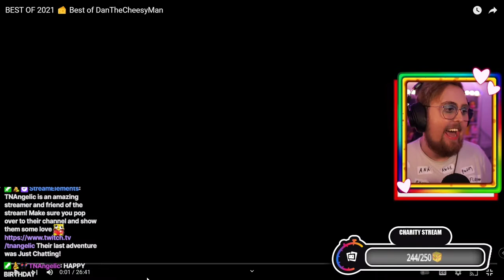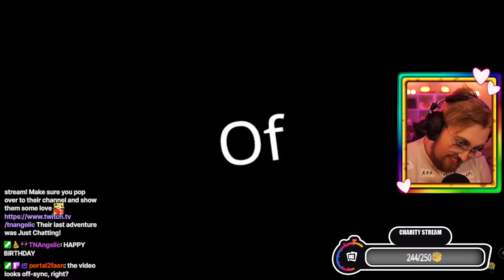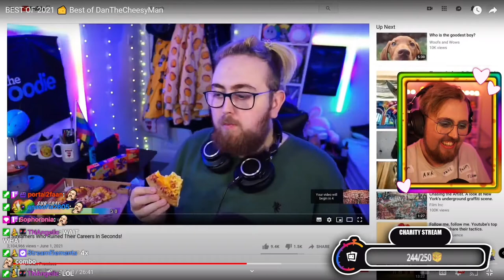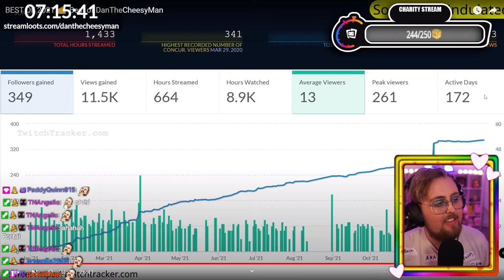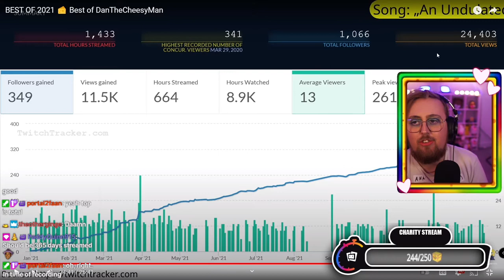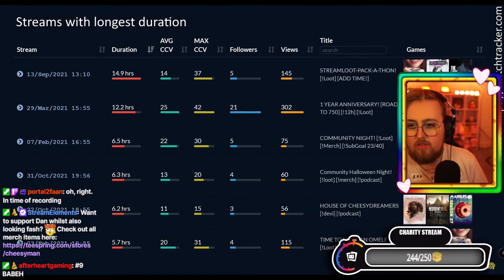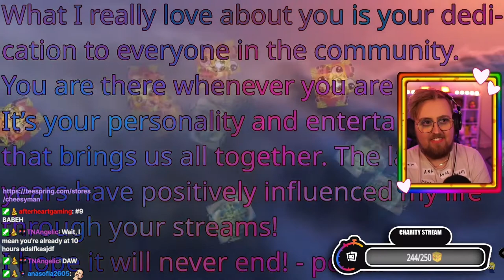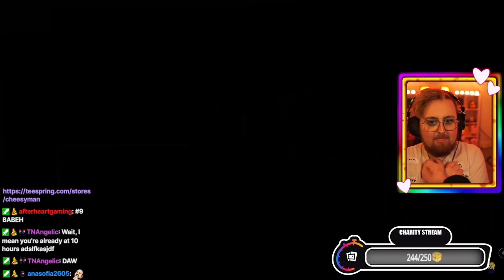Dan REACTS to Best of 2021